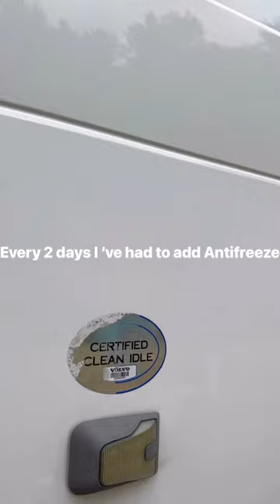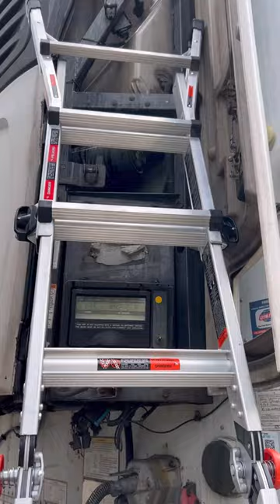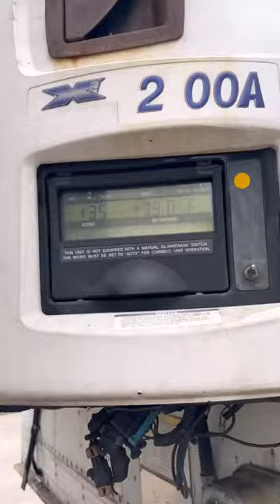Adding Antifreeze to Reefer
Every 2 days I was adding antifreeze to my reefer. I changed the reservoir but the issue was then from the hoses and clamps. Not fun!